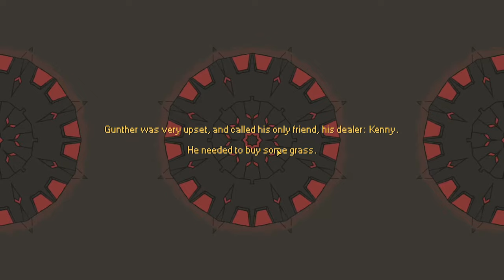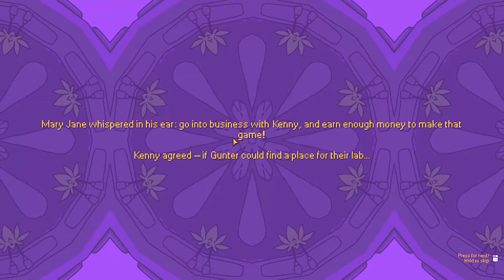Basement ep 1 - Farming simulator - Basement new update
Welcome to Basement  - Basement 0.70 update is out so let's check out Basement a game all about growing and making money

Other games series